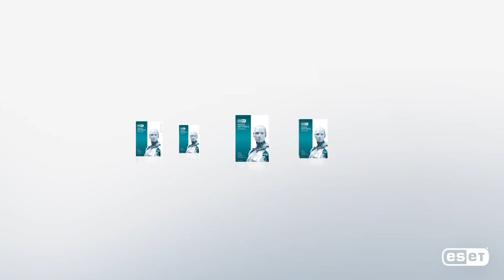ESET NOD32 Antivirus 7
Vlastnosti, funkce a výhody. Více informací o produktu najdete na